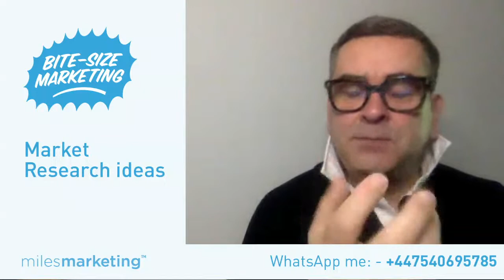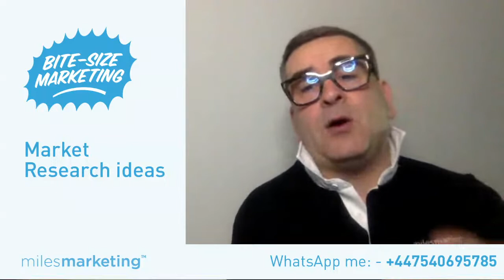Market Research Ideas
Hints and tips on Market Research ideas that are important to every business. Part of the Bite-Size series offering help and advice to SME's on Marketing related subjects. Free on LinkedIn Live, Youtube and as a Podcast